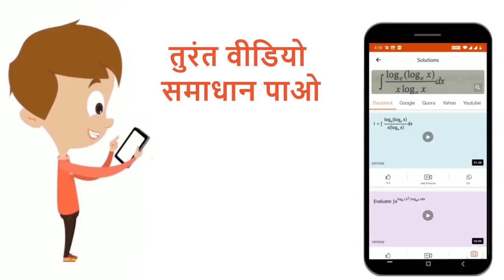निम्न वृतो के केन्द्रो के निर्देशांक तथा त्रिज्या ज्ञात कीजिए : x^(2)+y^(2)-8y=0 | 12 | शंकु परि...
निम्न वृतो के केन्द्रो के निर्देशांक तथा त्रिज्या ज्ञात कीजिए : x^(2)+y^(2)-8y=0
Class: 12
Subject: MATHS
Chapter: शंकु परिच्छेद
Board:Madhya Pradesh Board

👉 Have Any Query? Ask Us.